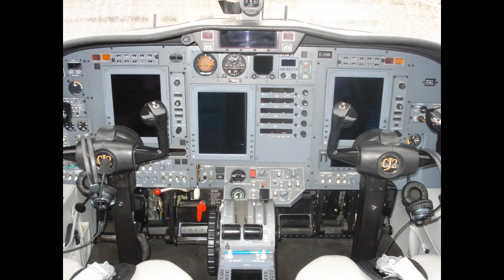Cessna Citation CJ2 at Viseu Airfield - LPVZ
Citation CJ2 from "Brose" at Viseu Airfield, Portugal (LPVZ). Many thanks to the crew for the oportunity to see the airplane from inside :)